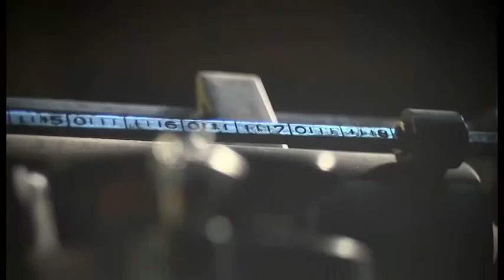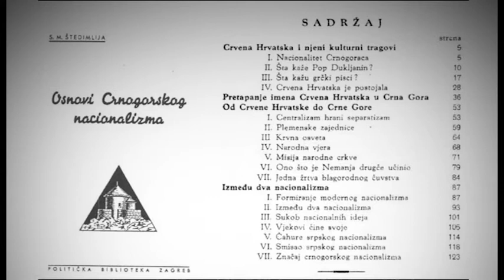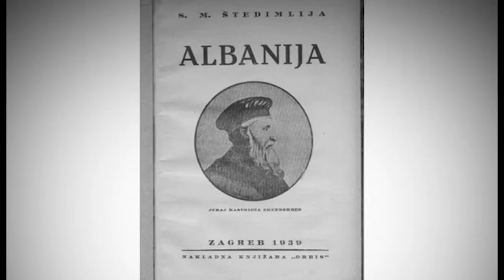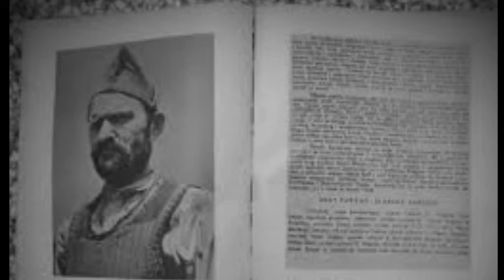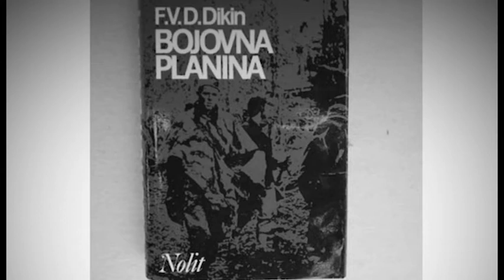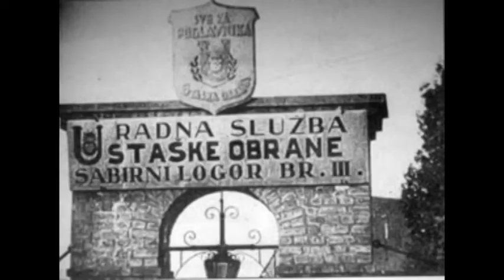GRADJANSKI RAT U CRNOJ GORI - DRUGI DEO